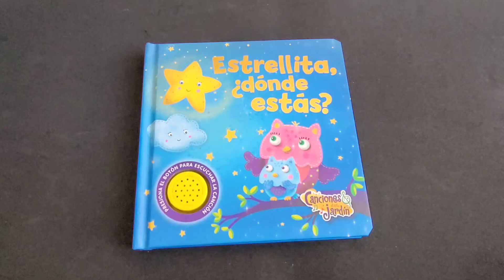WT0183L Canciones del Jardín Estrellita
Este libro interactivo de pasta y hojas duras está cargados de hermosas imágenes y una canción clásica para que los más pequeños disfruten la experiencia.